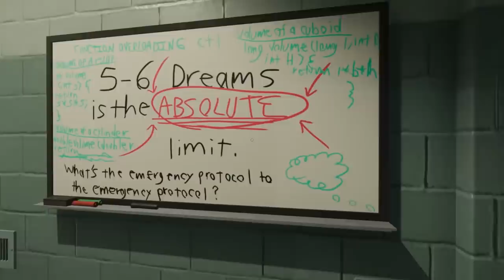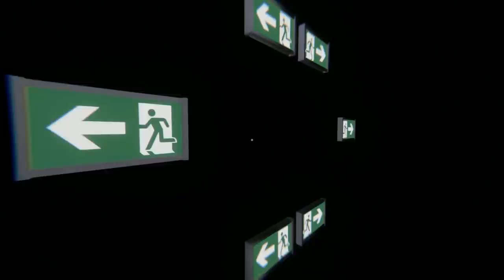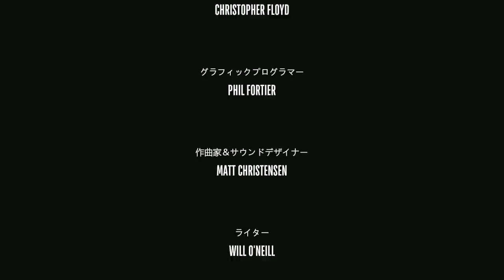もうこのままでいいのかな。ごめん。